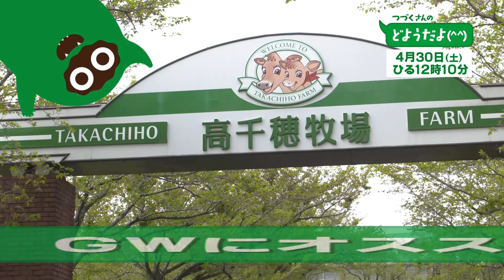「つづくさんのどようだよ（＾＾）」4月30日（土）ひる12時10分～ 放送内容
MRTテレビ 6ch
「つづくさんのどようだよ（＾＾）」
4月30日（土）ひる12時10分～　放送内容